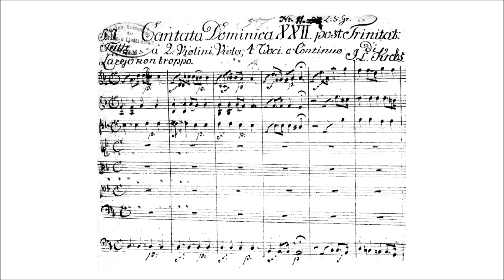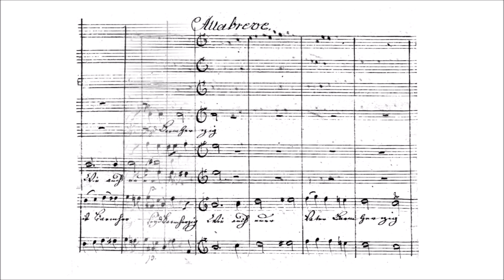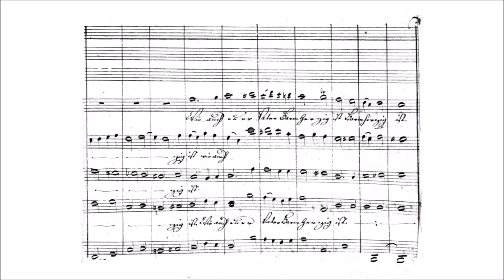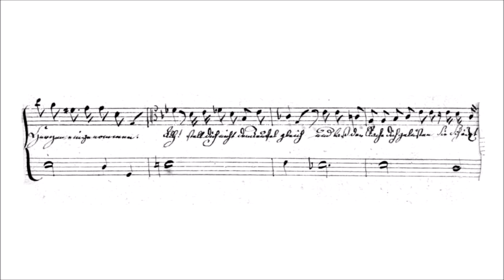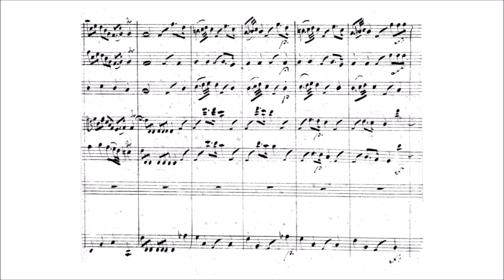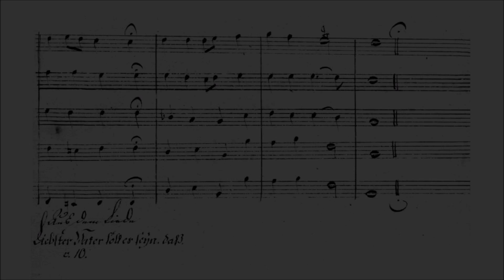Johann Ludwig Krebs – Seid barmherzig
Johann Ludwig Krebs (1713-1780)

Seid barmherzig, Krebs-WV 112
Cantata

Largo non troppo – Alla breve: "Seid barmherzig" [00:00]
Recit. – Acc.: "Hat nun dein" [04:39]
Aria. Un poco vivace: "Lass dein Herze" [06:22]
Chorale: "So vergeb ich" [10:03]